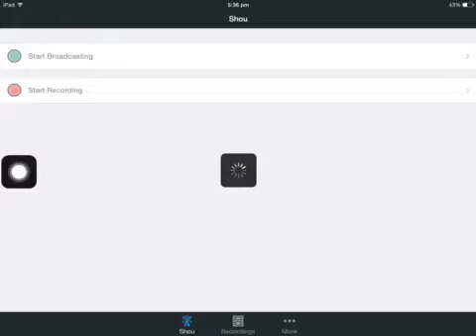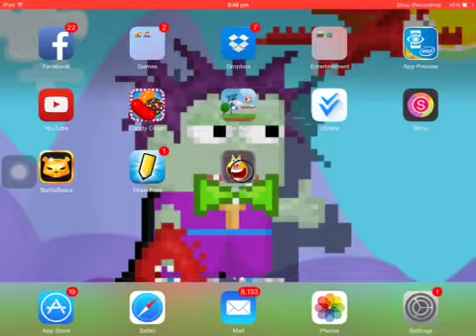GROWTOPIA ICE DRAGON MAKE EPIC FAIL